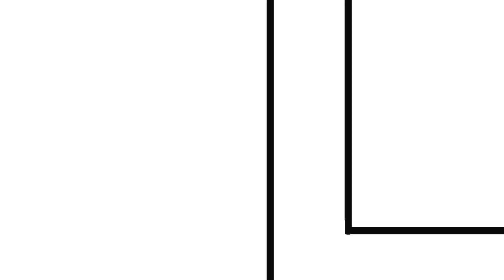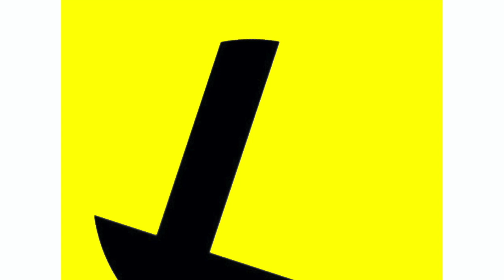Bass Out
music